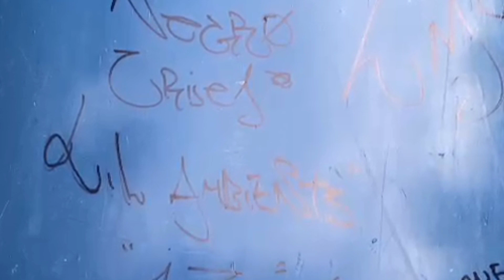//Baila Y Prende//El Xoloescuincle De La Calle//Video Oficial//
Tema: Baila Y Prende
Interprete: @El Xoloescuincle
Audio: @Oud Récords
Video & Dirección: //Drogui Padilla//Diego Hinojosa//
Beat: ODK BEATS